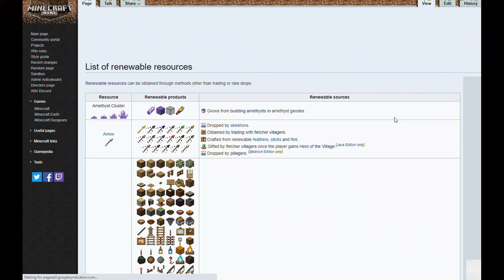AFK Fish Farm 1.17 Tutorial, BEST STARTER FOOD FARM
In the first tutorial video I will show you how to build the easiest food farm for early game, truly a day 1 build :)